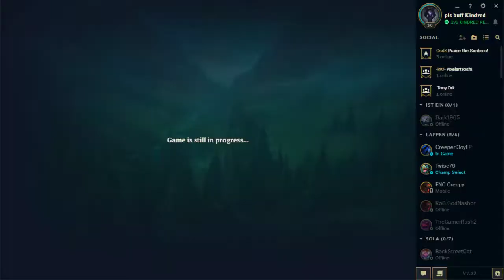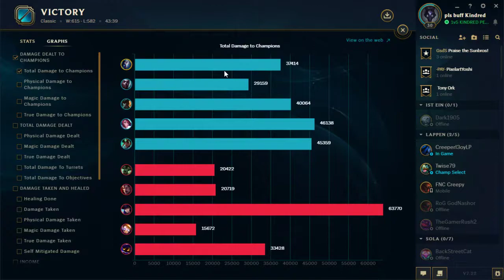League of PRESEASON | DOUBLE BF on KINDRED ADC?! | #2